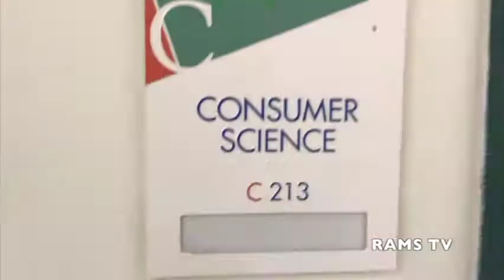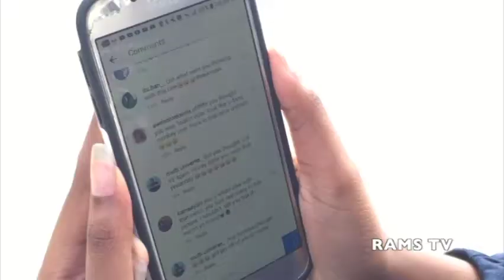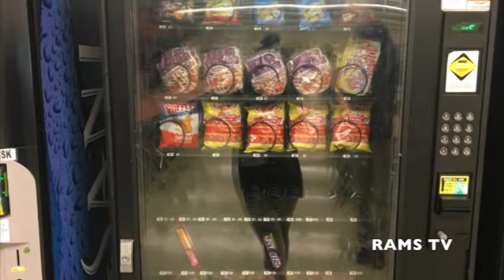Arabia News Student Newscast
Arabia Mountain High Student Produced Newscast